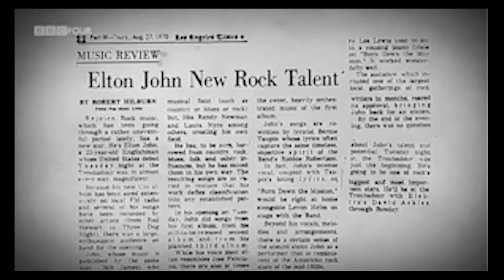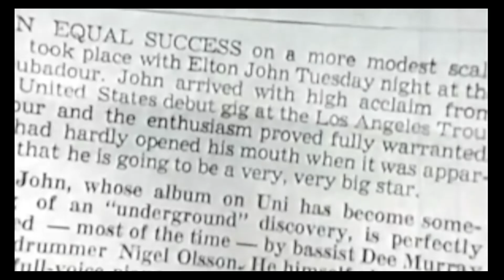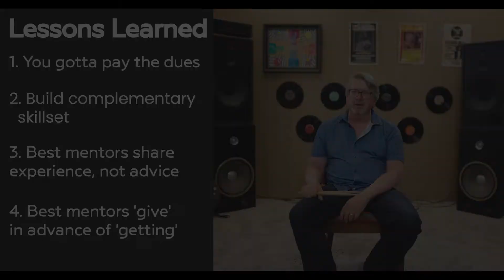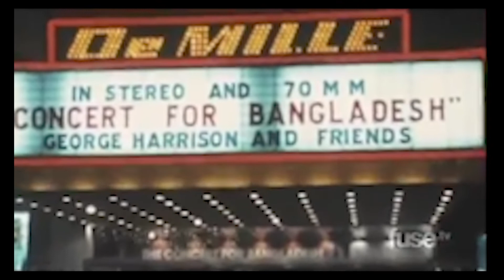Music & Mentorship Section 3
Leon Russell successfully transitioned from the anonymity of studio musicianship to a successful career as a solo artist. The story of his mentorship of an up-and-coming English studio musician that aspired to do the same. The story of Leon Russell’s mentorship of Reginald Dwight and the lessons that both entrepreneurs and mentors can take away from the experience.